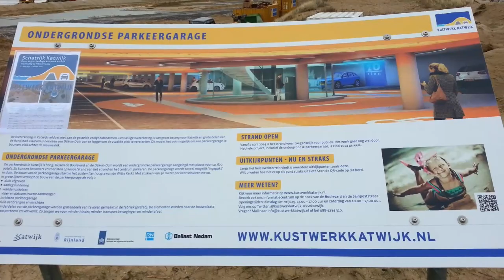Kustversterking Katwijk 14 Februari 2014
Gefilmd op Woensdagmiddag 12 Februari 2014
De Werkzaamheden over de hele lengte van het strand in Katwijk. Dit filmpje is onderdeel van een praktische opdracht voor Aardrijkskunde over de duinen en de invloed van de mensen hierop, ideeën? of opmerkingen? plaats een reactie!